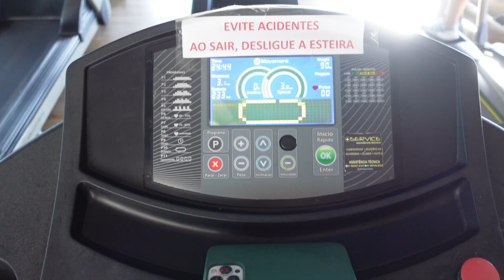Sobremesa + Alimentação no Natal | Nutricionista Laura Hofmeister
RECEITA da sobremesa
• 1 litro de leite integral
• 5 colheres de sopa de amido de milho
• 2 caixas de creme de leite (caixa com 200 gramas)
• 2 caixas de leite condensado (caixa com 395 gramas)
• 3 colheres de sopa de chocolate em pó 50% cacau
• 80 gramas de chocolate ao leite
• 100 gramas de chocolate branco
• 2 pacotes de bolacha maria ou maizena
• Cereja e merengue

O passo a passo está no vídeo :)

Um vlog improvisado e sem planejamento enquanto organizava tudo pro Natal 🎄

AVISO: esse vídeo não é uma prescrição dietética e nem uma orientação alimentar, não estou dizendo que essa é a maneira "ideal" ou "perfeita" de se alimentar, nem acho que exista uma alimentação perfeita ou que todo mundo tenha que comer da mesma maneira! É apenas um exemplo de UMA refeição que fiz nesse dia.

Meu objetivo como nutricionista é ajudar as pessoas a entenderem mais sobre o seu comportamento alimentar e cultivarem uma melhor relação com a comida para terem mais liberdade e autonomia alimentar. Trabalho com o Comer Intuitivo justamente para desconstruir a mentalidade restritiva e cultura da dieta em que vivemos.

Menos extremismo, menos dieta e menos culpa -- e mais tranquilidade, mais prazer e mais paz na alimentação!